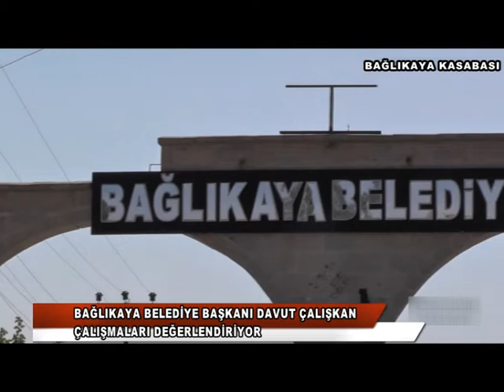21 11 2018 BAŞKANLAR KONUŞUYOR BAĞLIKAYA BELEDİYE BAŞKANI DAVUT ÇALIŞKAN